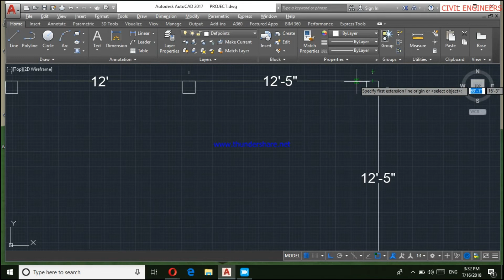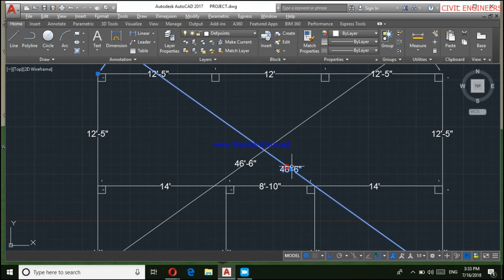Layout plan-by Autocad. part-3 . Bangla Tutorial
Autocad 2017-Layout plan .part-3 . Bangla Tutorial

in this  video you will know How to create layout plan by Auto CAD-2017

all the CAD software are similar to this..

be careful  layout plan can't be any mistake